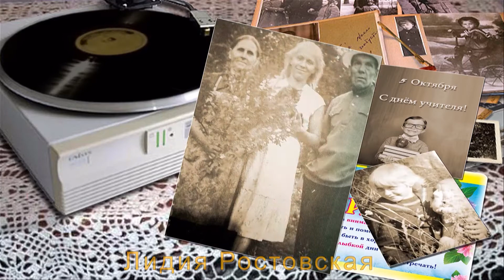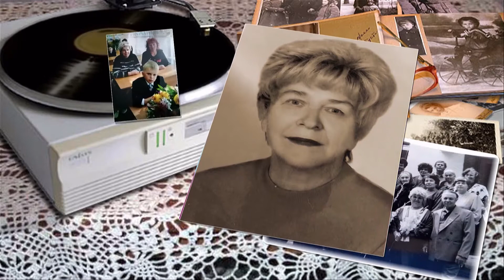С Днём Учителя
Дорогой дружочек!
Предлагаю посмотреть
Удачного просмотра - Критика приветствуется - Спасибо
Видео МП 4 – Качество 1080 – размер 1920х 1080
Весь материал представлен исключительно в ознакомительных целях.